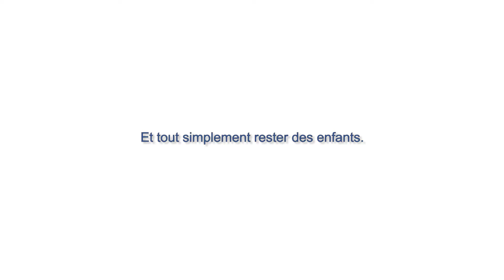Témoignage d'Eh Tha Moo, 12 ans, réfugié en Thaïlande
Dans le cadre du projet « Growing Together » (grandir ensemble) soutenu par la Fondation IKEA, Handicap International favorise la détection précoce, la stimulation infantile et les séances de réadaptation auprès des enfants afin d’éviter l’apparition de handicap et d’améliorer leurs conditions de vie à long terme. L’association forme les parents, les donneurs de soin et les volontaires communautaires à stimuler les jeunes enfants, notamment grâce à des activités ludiques quotidiennes.